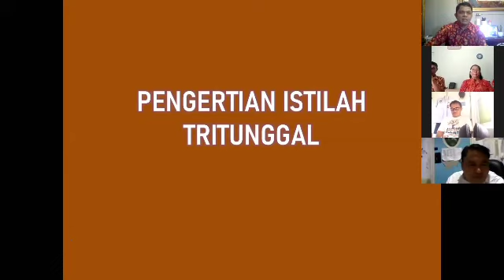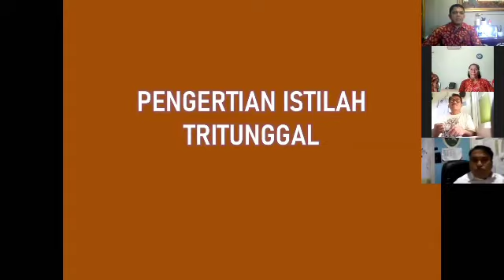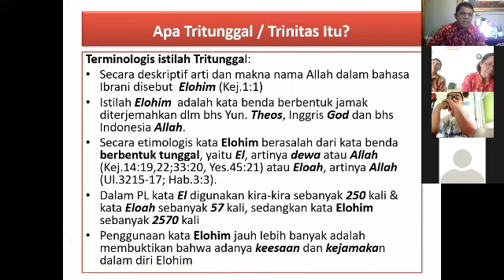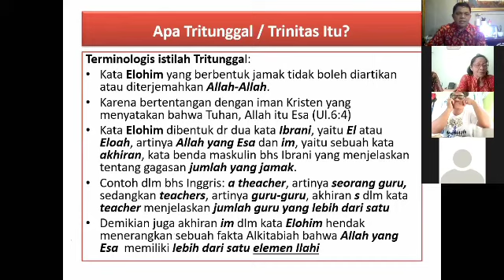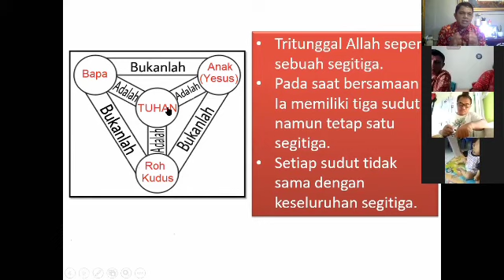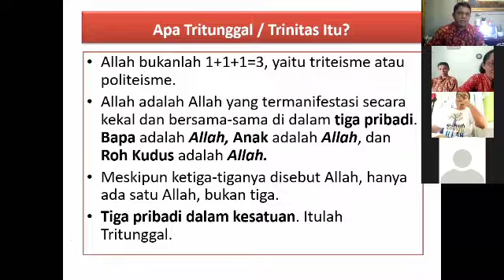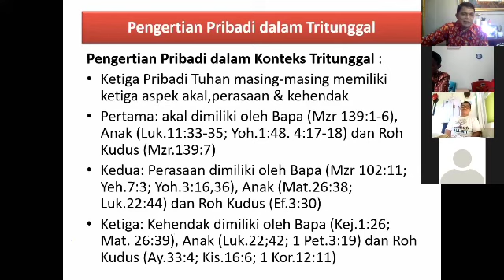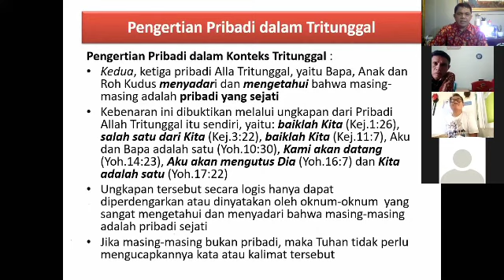RPKM WEBINAR: Allah Tritunggal Tetap Relevan Part 2